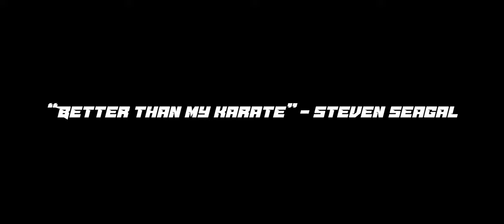DoorDash Recruitment Cinematic | Official (maybe)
We Need Drivers!!

Check out Yee!! He is a new up and comer in making beats, and I use one of his LoFi beats.

My Ghetto Gear:

Sony A6400
Sigma 16mm and 56mm 1.4

Accessories:

Manfrotto Tripod
Joby GorrilaPod Tripod
Joby Mini GorrilaPod Tripod
Some other Tripod...

Sound:

Basic Lav Mic
Really Basic Shotgun Mic

Editing:

Adobe!!
Photoshop
Premier
Lightroom